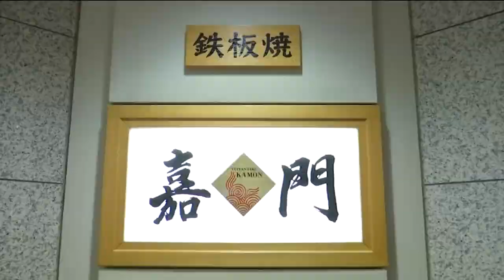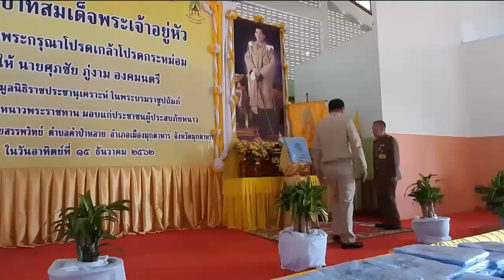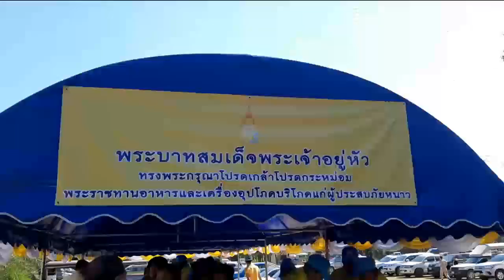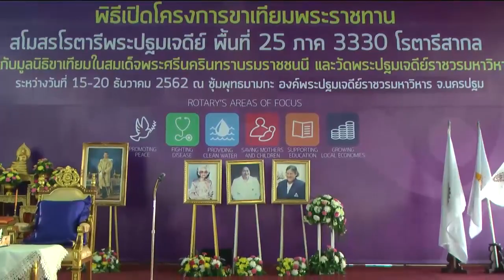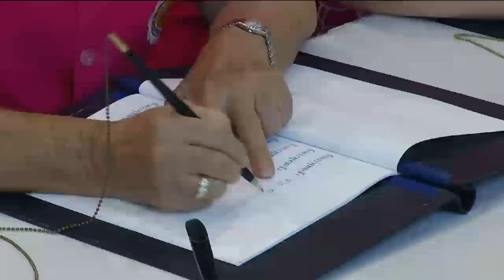ข่าวในพระราชสำนัก 15 ธ.ค. 62